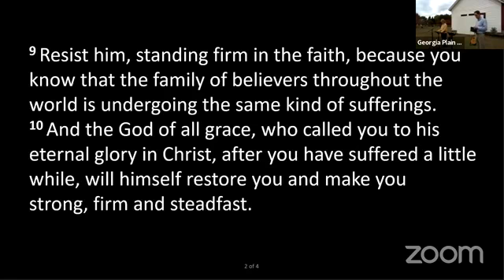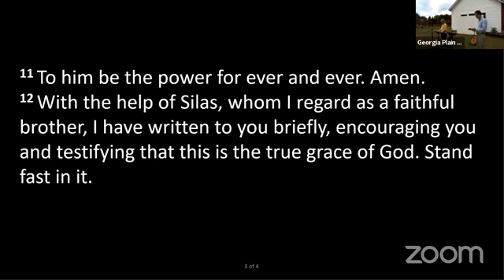How to Not Lose Your Faith | 1 Peter 5:6-14